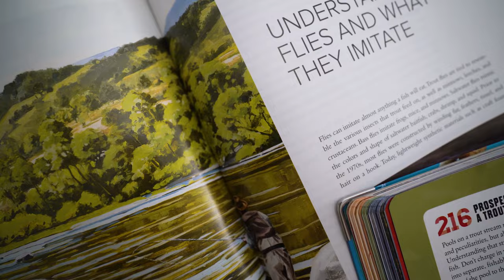5 Ways to Break Through the Fly Fishing Learning Curve | Ep. 44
🐟Want to Level Up Your Fly Fishing Skills? Join the VFC Online Community!

Untangled: Fly Fishing for Everyone is a question & answer based podcast where we answer questions submitted by listeners each week. In this episode, host Spencer Durrant dishes on the five tips that he thinks every beginner fly angler absolutely needs to know. We'll also talk about:

- Ultralight fly rods (1 wt, 2 wt, 3 wt)
- Float tubes
- Picking a fly rod for use in saltwater vs freshwater
- How long flies and fly tying supplies last

SOCIAL